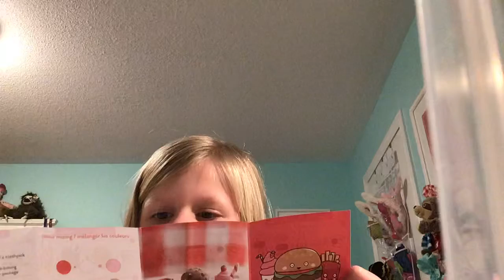January 16, 2019